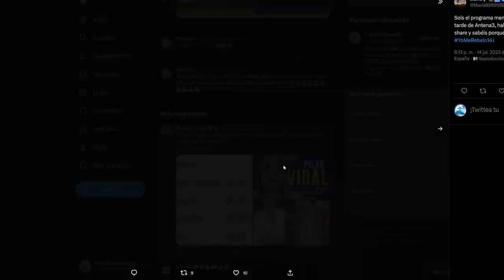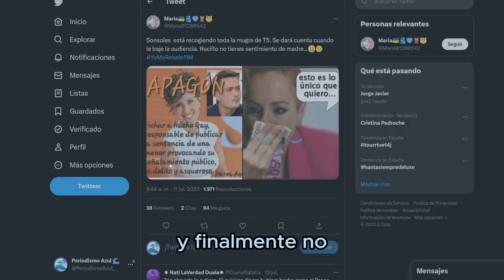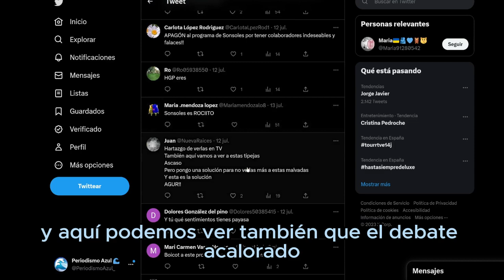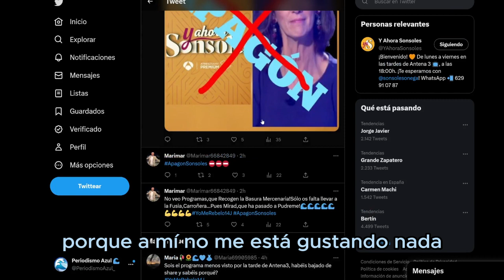🔴APAGON a Sonsoles Por Traer a los Verdugos de Rocio Flores y Antonio David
🔴Sonsoles Cae Por POLEMICOS Colaboradores Que le Hundieron la Vida a Rocio Flores Antonio David flores  y Olga Moreno